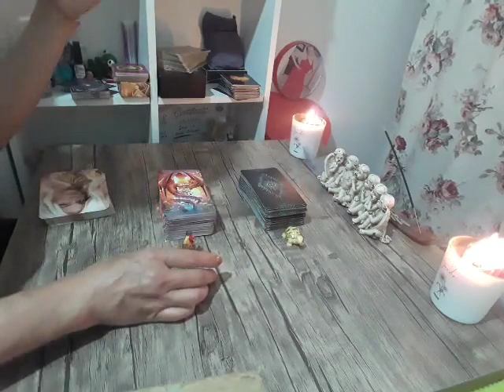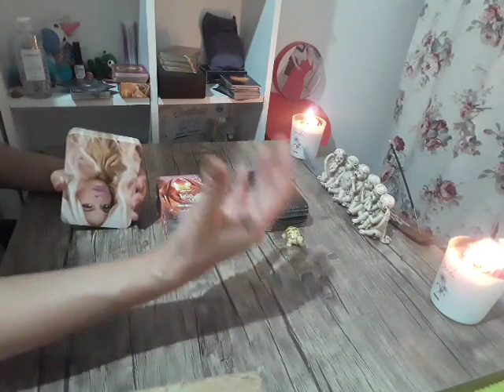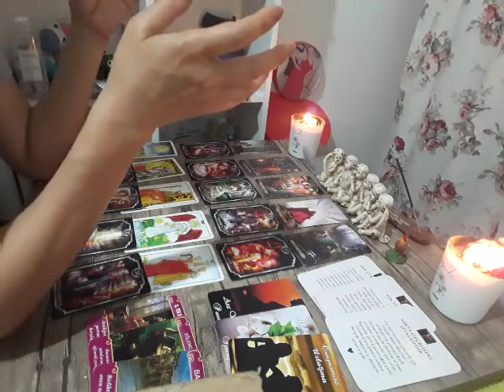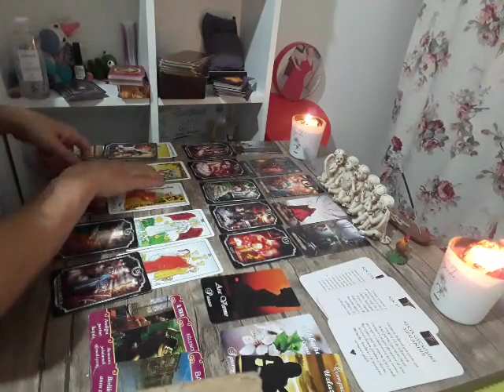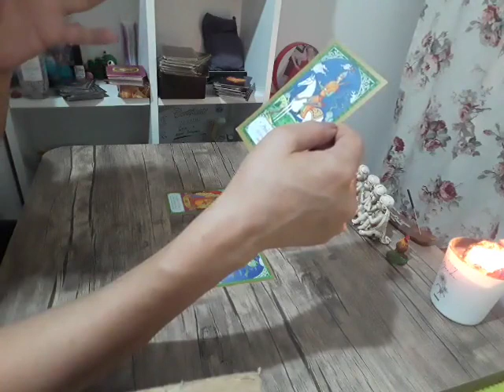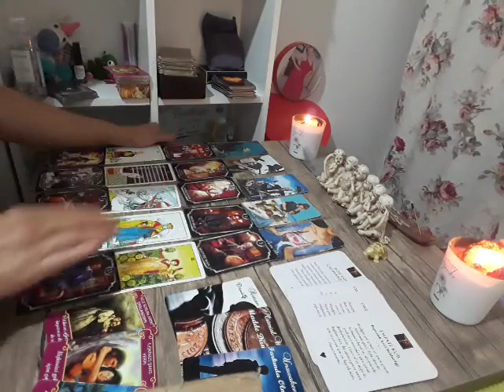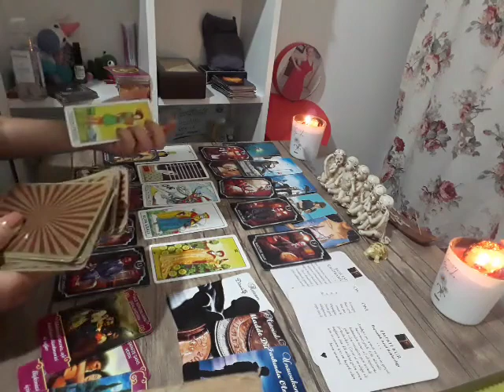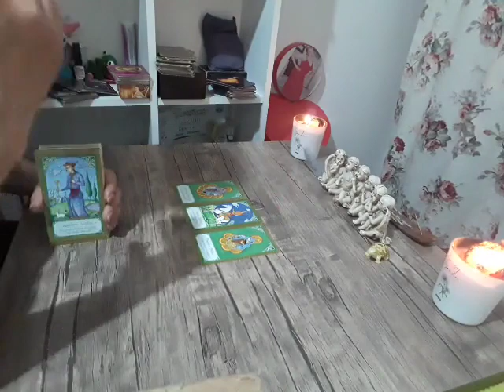Deste Seç:Aklındaki Kişi Şu Anda Benimle İlgili Ne Düşünüyor?